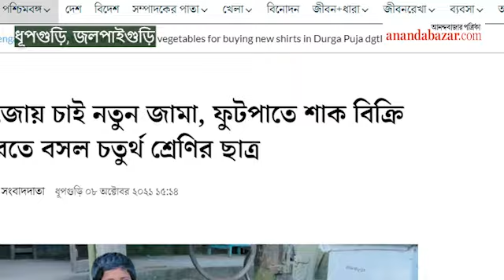Jalpaiguri boy Rajdip got puja gifts after Anandabazar online article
পুজোয় নতুন জামা কিনবে বলে ধূপগুড়ির ছোট্ট রাজদীপ ফুটপাতে বসে শাক বিক্রির খবর প্রথম প্রকাশিত হয় আনন্দবাজার অনলাইনে। তার পর থেকেই ওই খুদের জন্য শুভেচ্ছা ও সাহায্যের একাধিক হাত এগিয়ে এসেছে। কেউ পুজোয় তাকে নতুন জামা কিনে দিতে চেয়েছেন। কেউ বা আবার নিতে চেয়েছেন তার পড়ার ভার। নতুন জামার জন্য ফুটপাথে শাক বিক্রি করতে বসা রাজদীপের জীবনে এখন উৎসবের আমেজ।